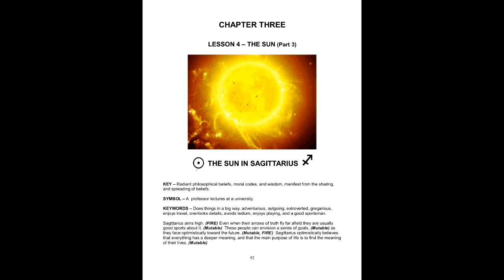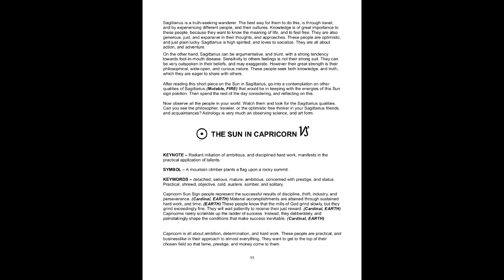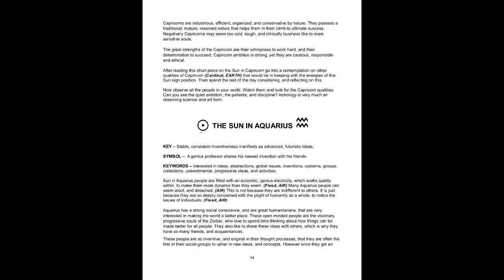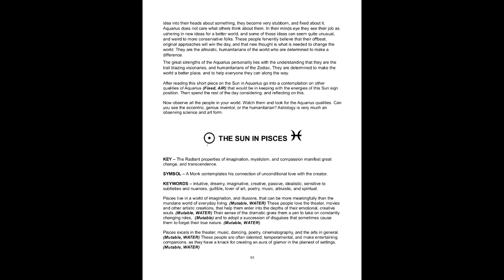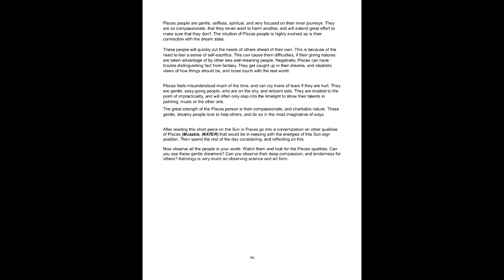Chapter 3 Lesson 4 THE SUN pt 3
This video teaches about the Sun in the signs of Sagittarius, Capricorn, Aquarius and Pisces.

I have a great many videos now on many different topics and so I have decided to make several different video playlists so that it is easier to find the topics of greatest interest.